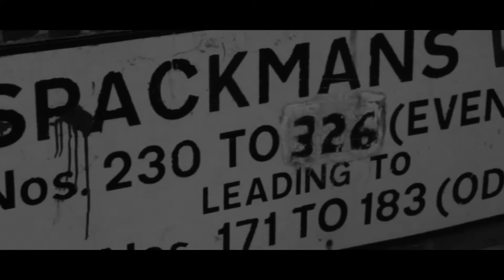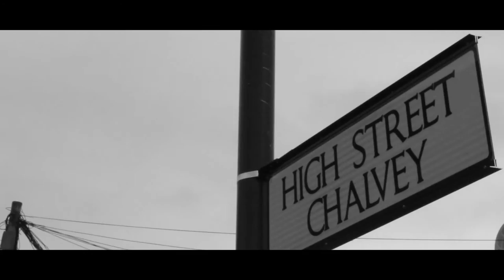Hood Kingz - Fighting For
Hood Kingz (Mouse & Yulbrenna) performing 'Fighting For' coming from their mixtape 'Home Is Where The Heart Is'

A MOVING PICTURE PRODUCTION™

Directed & Edited by Stefan Carty

Music video by HK (Hood Kings) performing Fighting For